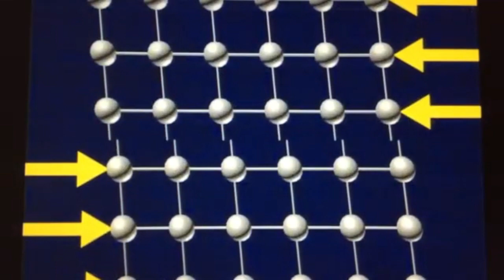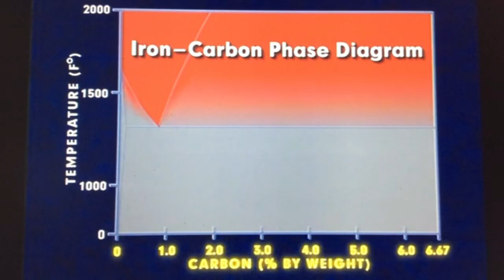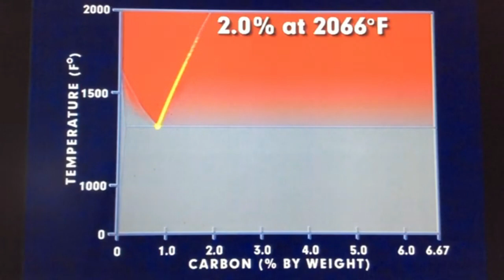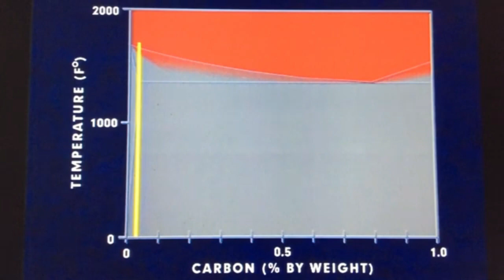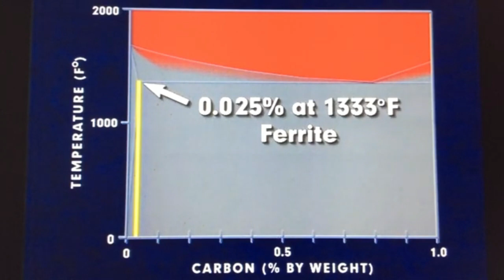The Iron Carbon Phase Diagram in Tamil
The iron-iron carbide diagram is a diagram between iron and carbon at different temperatures, compositions, and phases of iron.